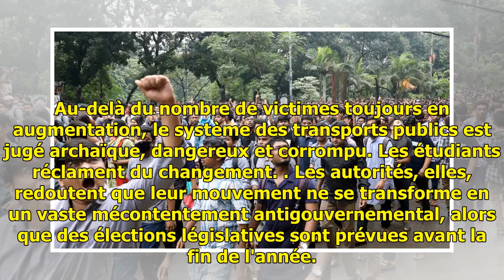Bangladesh: les autorités haussent le ton envers les étudiants